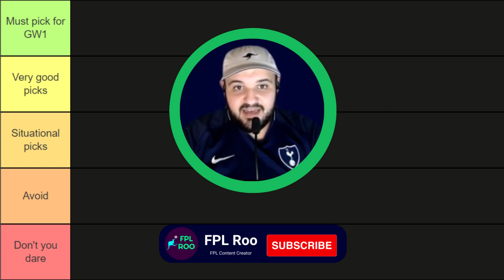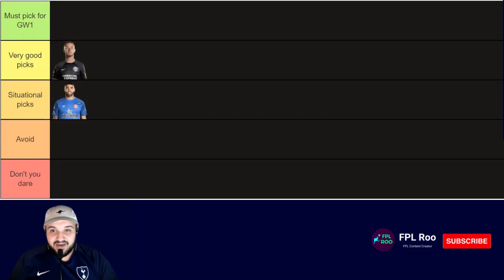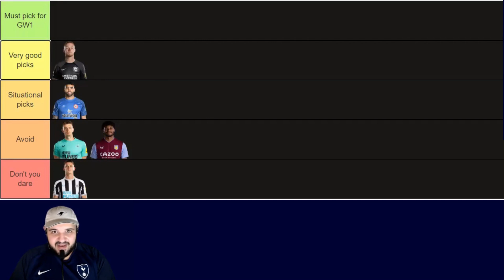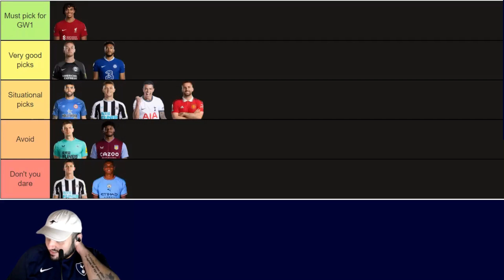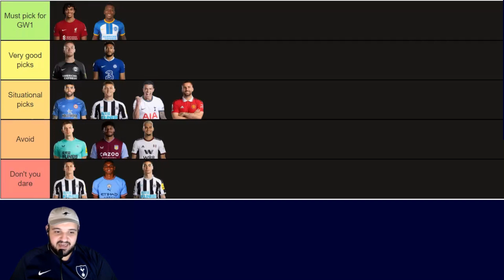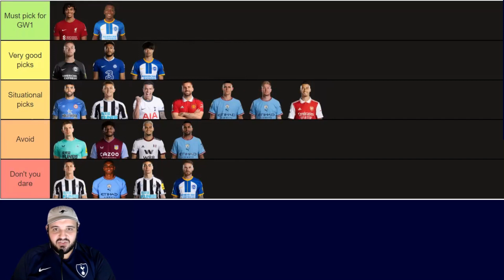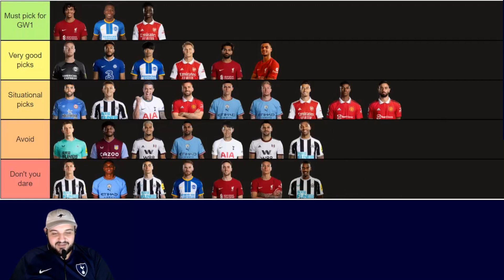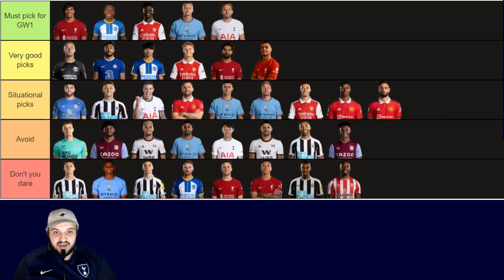THE BEST PLAYERS FOR FPL GW1 | TIER LIST | FPL 2023/24 SEASON | FANTASY PREMIER LEAGUE TIPS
In this video I rank the best players for FPL GW1 Premier League 2023/24 season.

Fantasy Football content creator | Based in Australia

Previous FPL Finishes:
2022/23 - 217,258
2021/22 - 136,541
2020/21 - 84,846
2019/20 - 42,084
2018/19 - 84,669
2017/18 - 46,624
2016/17 - 15,617
2015/16 - 94,885
2014/15 - 72,460

00:00 Goalkeeper Rankings
5:06 Defender Rankings
11:37 Midfielder Rankings
20:30 Forward Rankings